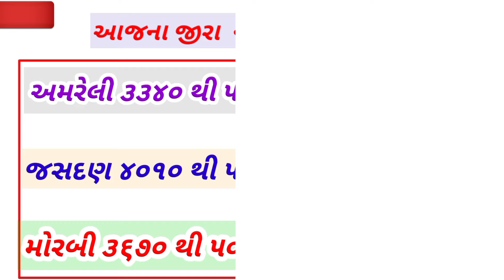આજના વરિયાળી જીરા નાભાવ લાઈવ🔴 ઊંઝા 15/2/2024 jirana bhav variyalina bhav Unza bhav market Botad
કપાસના ભાવ Kapas nabhav |2023|કપાસના ભાવ નો મોટો અંદાજ તેજી Cotton Crop Price Commodity Kapas Botad

Onlinekheduthelp

વરિયાળી જીરા નાભાવ લાઈવ🔴 ઊંઝા /15/2/2024 jirana bhav variyalina bhav Unza market bhav Botad